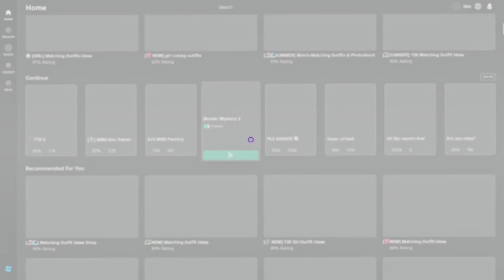Playing mm2! Short montage 💖